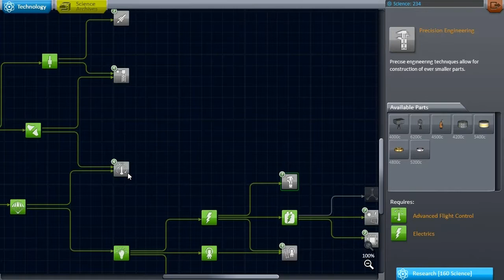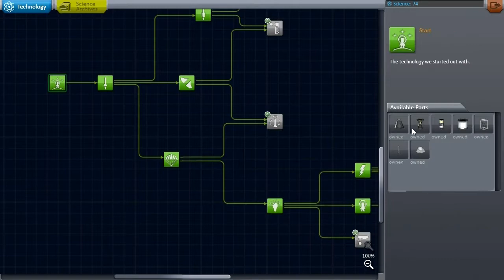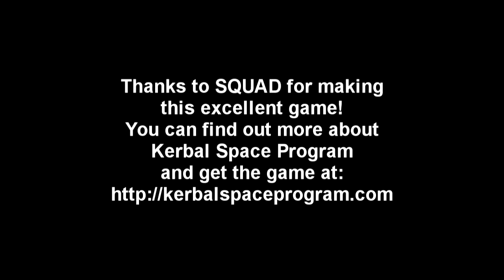Kerbal Space Program (0.23.5 Stock) - Asteroid Defense 003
The launch of the first Mun Armada! There's no time to waste in the quest for science!